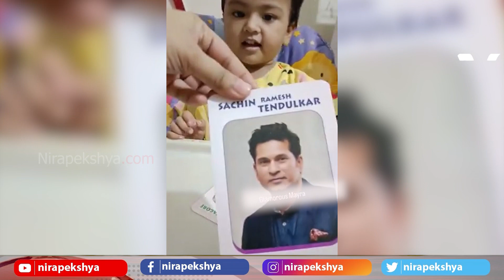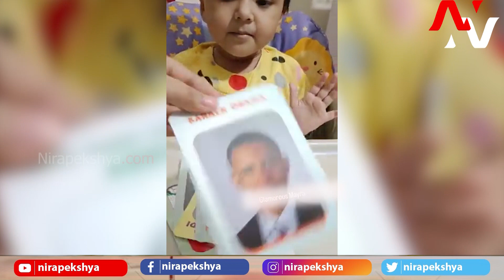ଭାଇରାଲ ଶିଶୁର କାରନାମା || Nirapekshya News